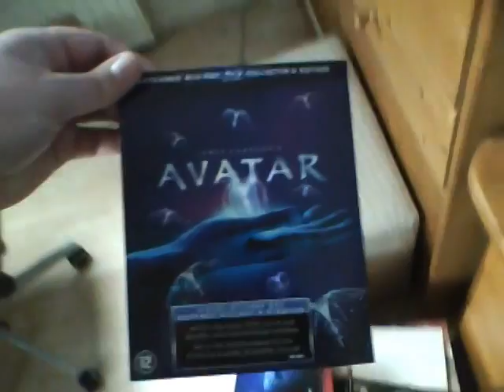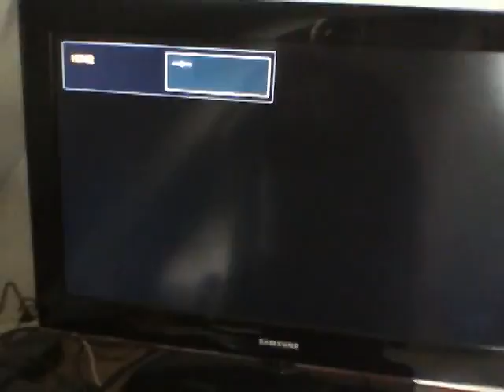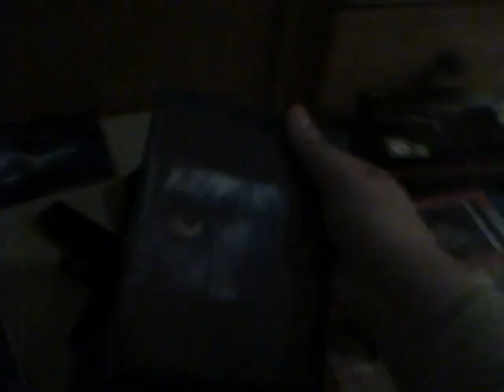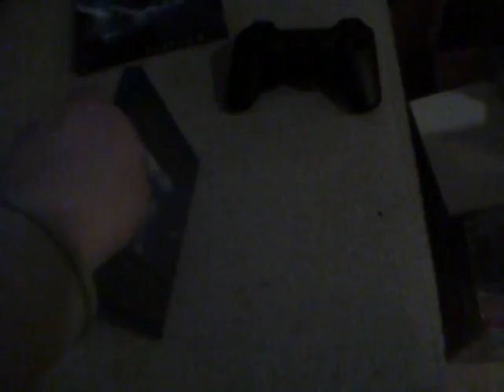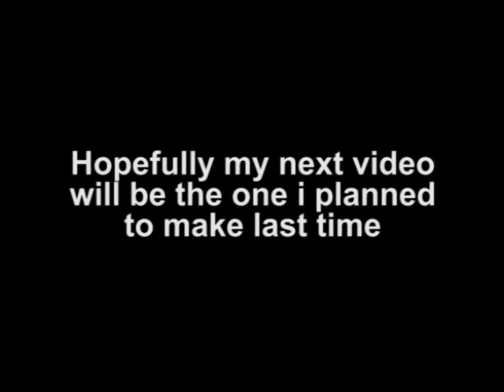Alca's Life - Episode 37 - New consoles!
yeeey i has aquired new consoleness! and you go watch me unpack and stuph! =3